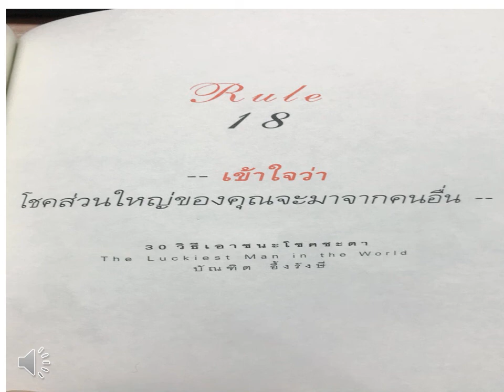เข้าใจว่าโชคส่วนใหญ่ของคุณมาจากคนอื่น